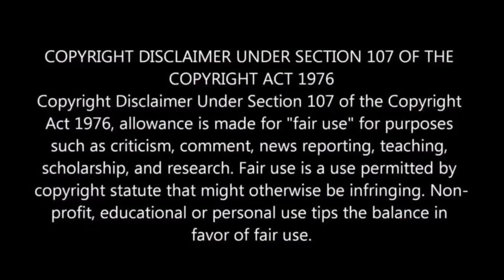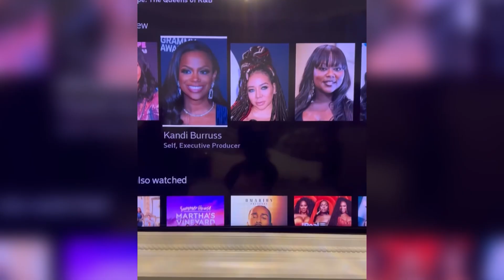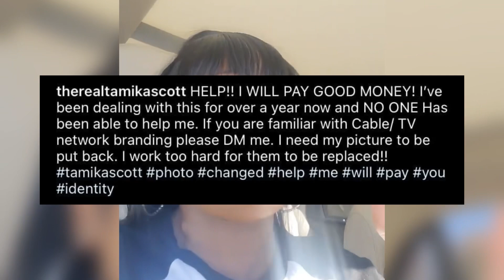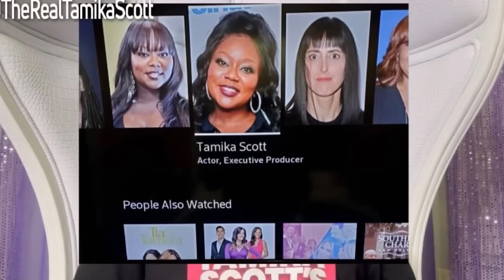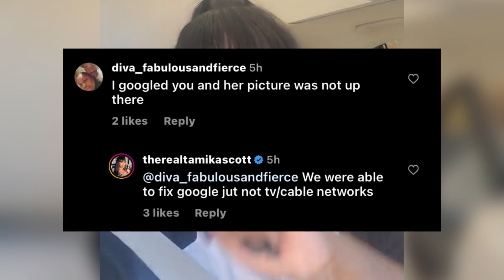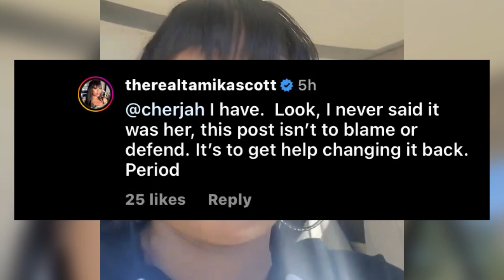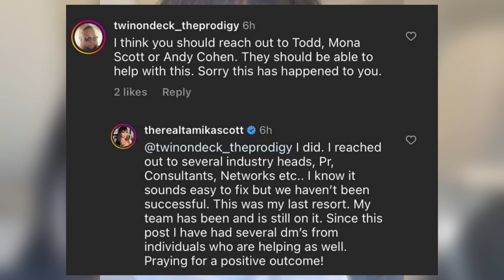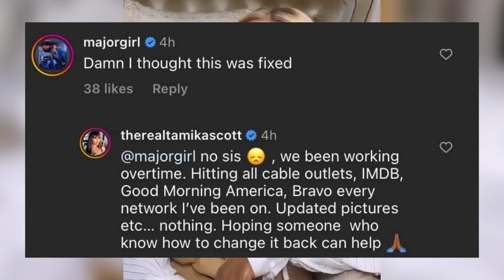Tamika Scott REPLACED By Sister Latocha Scott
Xscape member Tamika Scott took to her Instagram to seek help on why her media credits show a picture of her sister Latocha Scott under the credits instead of her picture! The drama continues when fans assuming Latocha and her husband rocky bivens has something to do with this ! Y’all remember when tamika Scott came out and said her sister stole for her well 👀